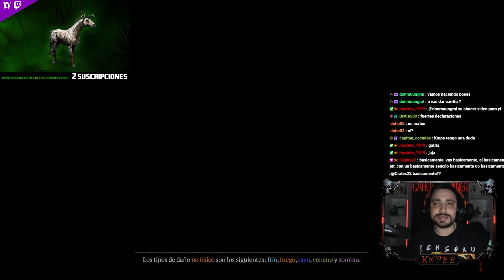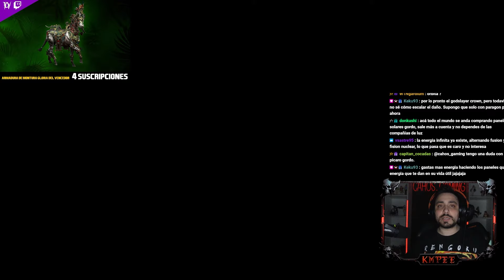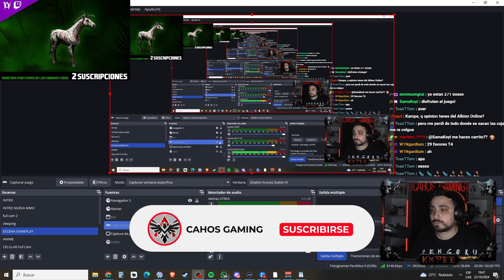DIABLO 4 ESPAÑOL | ¡Sube a NIVEL 60 en MINUTOS! 🔥 DEBES HACER ESTO ✅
¿De qué manera se puede subir rapidamente a NIVEL 60? En este video te muestro DOS MÉTODOS

⎯⎯ 🟣 ¿Donde verme en DIRECTO?

⎯⎯ 🌐 ¡Mis redes para no perderte de NADA!

⎯⎯ 🧡 Cougar Gaming